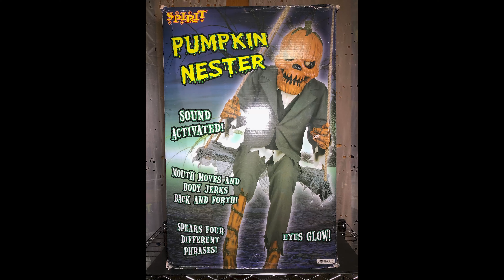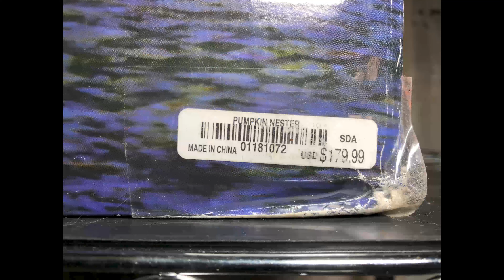Pumpkin Nester — Spirit Halloween 2013 — Spooky Express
Sold at Spirit Halloween in 2013.

Made by Y.J. Toys and Crafts LTD.

Purchased from eBay.

Pumpkin Nester was the 2nd animatronic I ever purchased from Spirit Halloween, back in 2013. At the time I returned him because the mouth had very little movement. I regretted that decision more each year, until I finally found him again on eBay in late 2019. I'm super pleased with the mouth movement on this one!